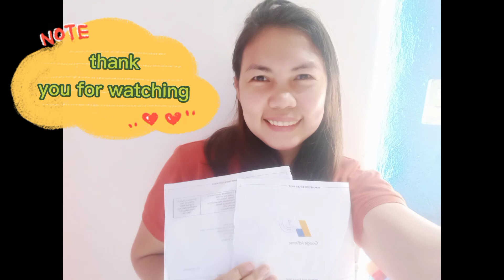RECEIVED MY PIN THANKS GOD#GOOGLE ADSENSE PIN